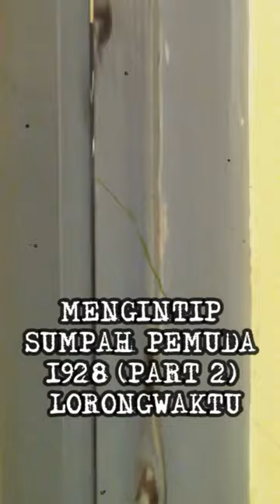masukkemasalalu sumpahpemuda1928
Diambil dari suasana shooting film WAGE karya John De Rantau produksi Opshid Media, 2017. Rekaman merupakan milik Endin Sas. WAGE merupakan film tentang WR Soepratman, pengarang lagu INDONESIA RAYA.